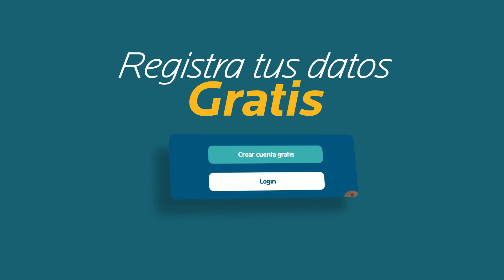PREGUNTAS Y RESPUESTAS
EL VALOR DE LA VIDA, SE ENFOCA EN LO QUE HICISTE PARA DAR GLORA A DIOS Y NO LAS RIQUEZAS QUE ACOMULASTE EN ESTA VIDA TERRENA.